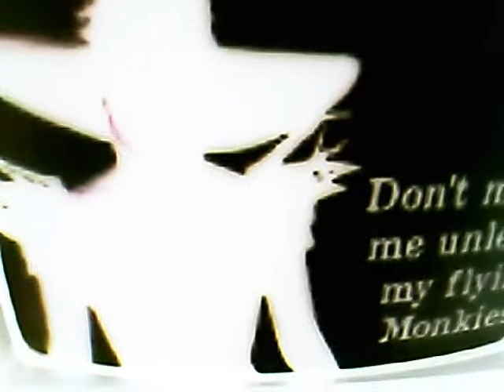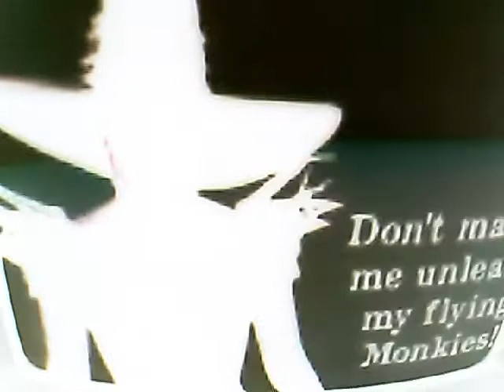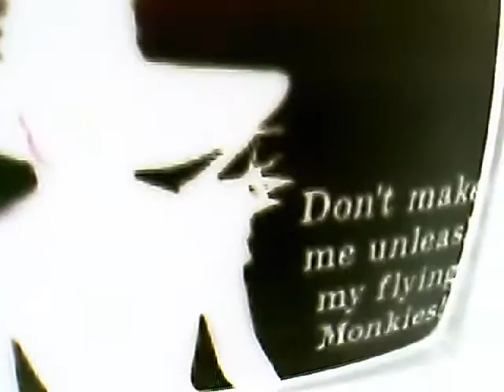Where not flying monkeys nooooo way! Where family Eva green and joy green 😇👻💑👮